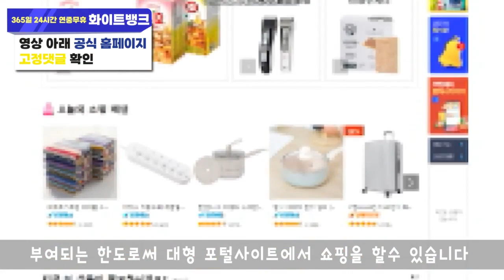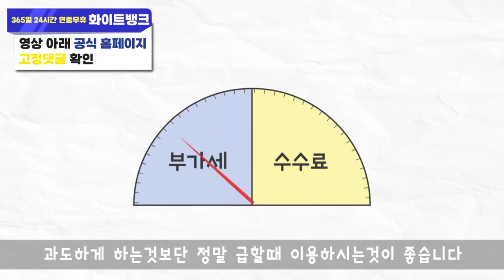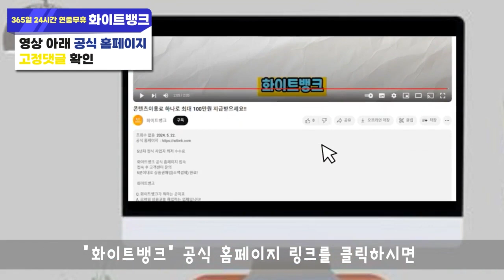소액결제 현금화 초대박 특가 할인 행사중인 상품 알려드립니다